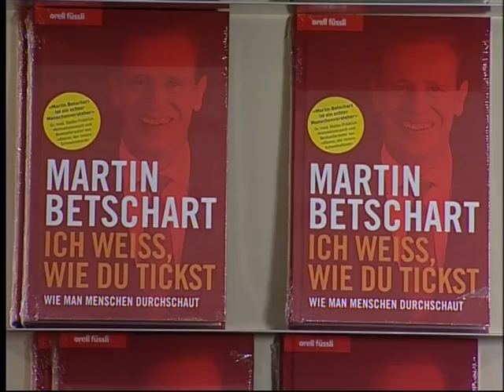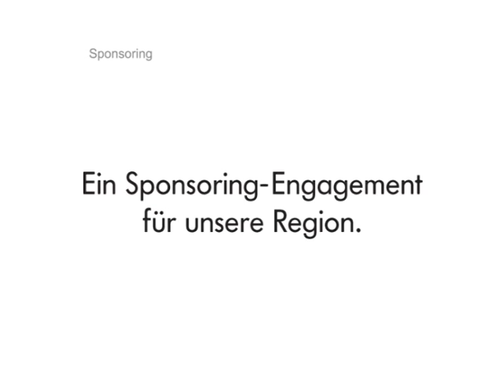Martin Betschart - ICH WEISS, WIE DU TICKST.mpg